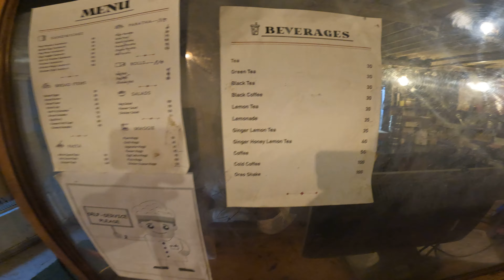CHILL VIBES VEDA FACTORY @ AARAM NAGAR VLOG 3